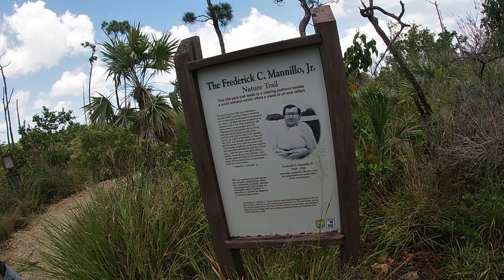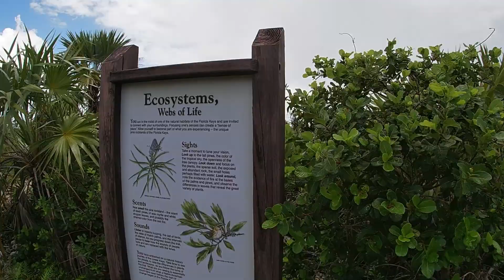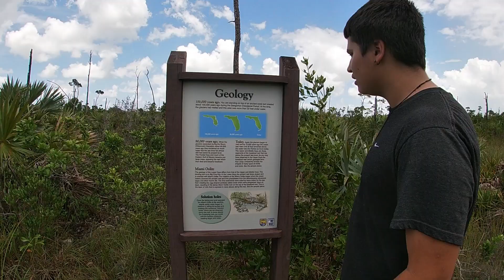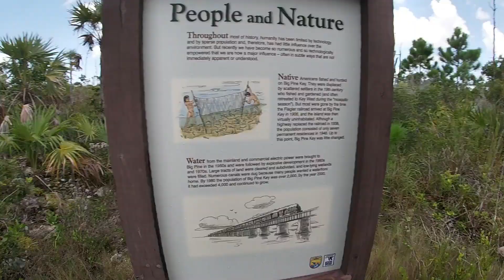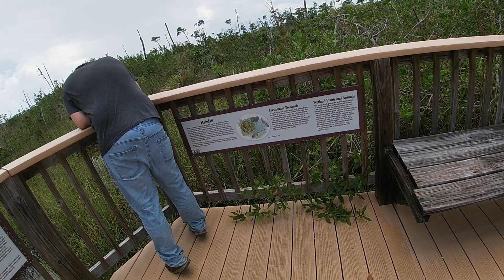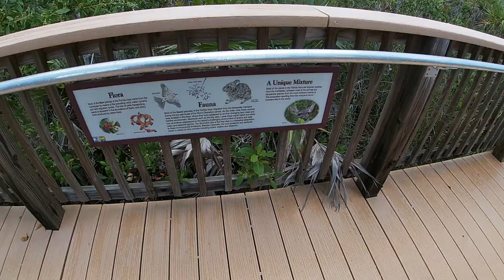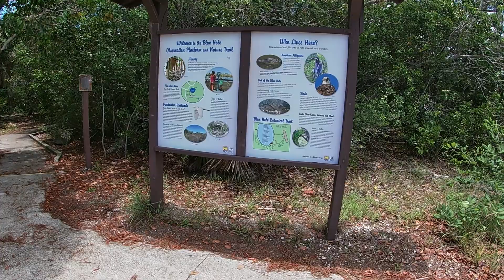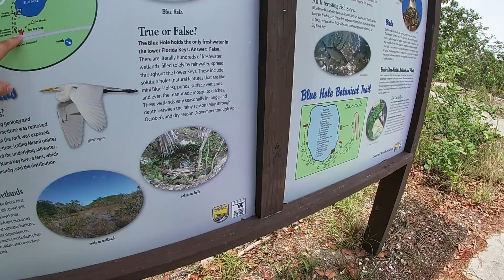Florida Keys Best Nature Trails 🇺🇸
Best trails in the keys